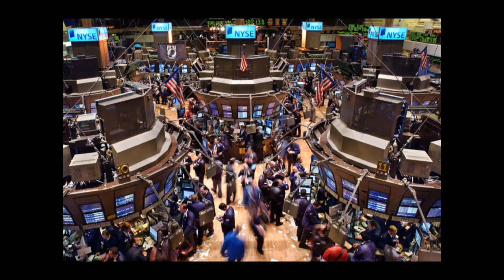Townsend Harris Investment Club Promo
A short promo video showing what the Townsend Harris Investment Club is about.

Song: "For The Love of Money" by The O'Jays